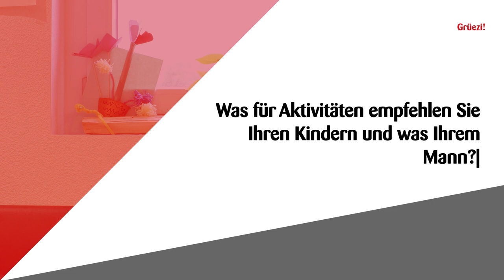Grüezi | Michaela Stadelmann | Ausblick auf den «Böttu» vom 24. Mai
Michaela Stadelmann, OK-Präsidentin des ersten Hürntaltags, gibt einen Ausblick auf den bevorstehenden Anlass.